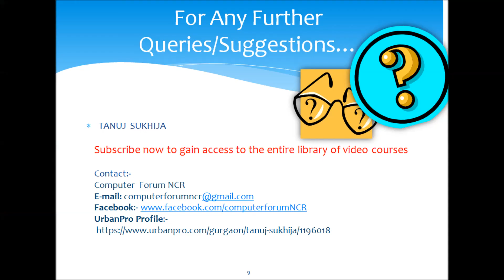Video 36 Parameter Passing Techniques Call by Value part 2